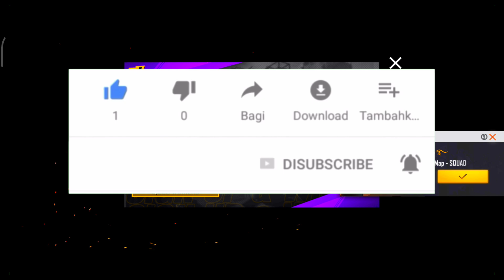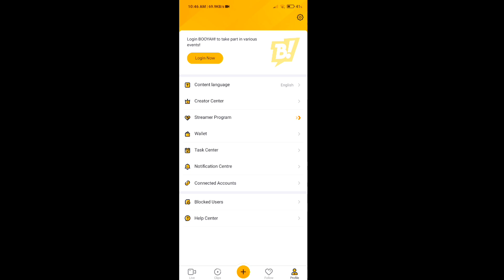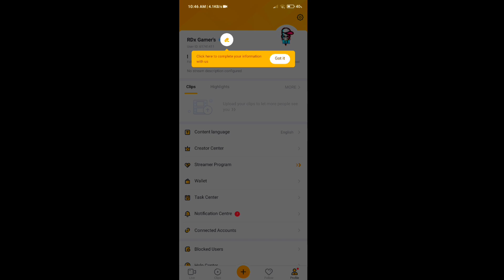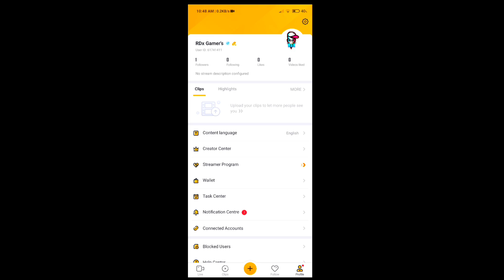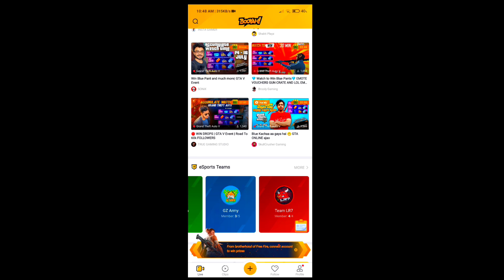HOW TO GET 100 DIAMOND IN BOOYAH APP NEW EVENT FREE FIRE NEW EVENT FREE FIRE SIGN UP & WIN ON EVENT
HOW TO COMPLETE SIGN UP & WIN ON EVENT IN FREE FIRE NEW EVENT FREE FIRE BOOYAH APP NEW EVENT

In all About you in this video HOW TO GET 100 DIAMOND IN BOOYAH APP NEW EVENT FREE FIRE NEW EVENT FREE FIRE SIGN UP & WIN ON EVENT

▶Your Questions:-)
how to complete new booyah app event in free fire
How to complete booyah event in free fire
sign up and win on booyah event free fire
sign up xu0026 win on booyah free fire
how to get free 100 diamonds in free fire
sign up xu0026 win on event free fire
100 diamonds free kaise milenge free fire
sign up and win on in free fire
free fire 100 diamond event
how to complete 100 diamond event
how to sign in booyah application
how to get 100 diamond in free fire
3000 Luck winner in free fire
how to complete new event free fire
100 diamond mission free fire
Booyah app se diamond kaise milega Free
Sign up xu0026 win 100 Diamond kaise milega
FF new event 14 July
100 diamonds free kaise milenge free fire
how to get lol emote in free fire new event
how to get ballpants black in free fire

▶Topic Cover:-)
1. Free Fire New Event
2. Free Fire New Event Today
3. New Event Free Fire
4. aaj ka new event free fire
5. Free Fire Today Event
6. free fire new update
7. today free fire new event
8. free fire new event 2021
9. free fire today new event
10. FF New Event
11. new event free fire today
12. new event in free fire
13. Free Fire new event
14. Free Fire Me new event
15. Free Fire New Avatar
16.Free Fire New Event Malayalam
17.Free Fire 25 May New Event
18.Free Fire 25 May Events
19.Free Fire 25 May Updates

100 diamond kaise milega
100 diamond free fire
100 diamond kese le booyah APP se
free fire booyah APP se diamond ke se le
lol emote kaise milega
free fire ka booyah app ka 100 diamond kaise milega
free fire  SIGN UP & WIN ON
sign up & win on 100 diamond kaise milega
free fire new event sign up & win on
free fire new event holi mission

▶Explain:-)
accumulate watch time not count

1. Aaj raat 12 baje ka updates free fire
2. Today night update free fire
3. Free fire 25 May new event
4. Aaj rat 12 baje kya aayega free fire
5. Free fire 25 May tonight updates
6. फ्री फायर न्यू इवेंट टुडे
7. 25 May new events free fire
8. Free fire 25 May all updates
9. Free fire new event tomorrow
10. 25 May Free fire new events today

1.Garena Free Fire Indonesia
2.Garena Free Fire Brazil
3.Garena Free Fire Brasil
4.Garena Free Fire India
5.Garena Free Fire Singapore
6.Garena Free Fire Thailand by